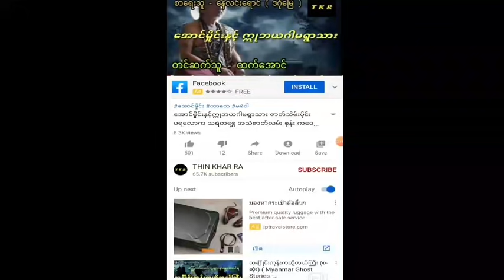ေရမုဆိုး စာေရးသူ - လြင္ဦးဟန္ အသံဇာတ္လမ္း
Thin Khar Ra Channel ကေန ပရေလာကအသံဇာတ္
လမ္းေတြကို အခ်ိန္နဲ႔တေျပးညီ တင္ဆက္ေပးေနပါၿပီ
ခင္မ်ာ